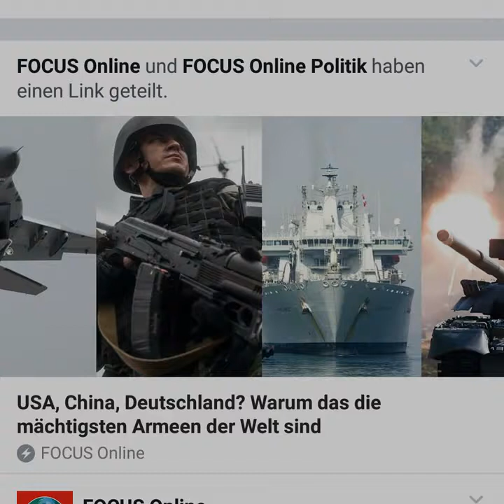Uns nicht erschüttern lassen